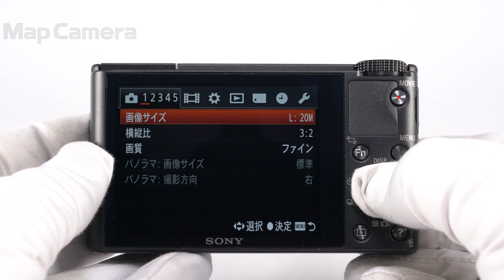SONY (ソニー) Cyber-shot DSC-RX100 並品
SONY (ソニー) Cyber-shot DSC-RX100

【外観】上角部に打痕がありますが、実用には問題ありません。